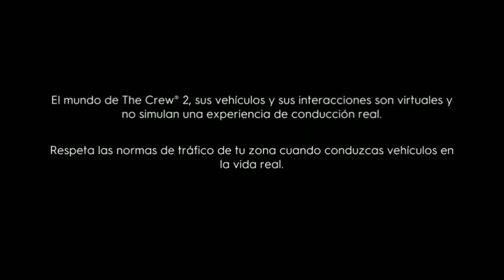Gameplay PS4 The Crew 2 Gameplay intro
The Crew 2 Gameplay intro